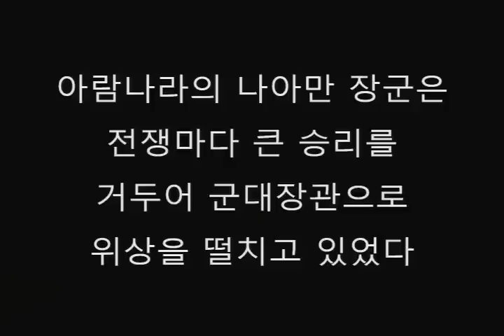[2016 제 45회 겨울캠프 강릉 2차]작은계집아이(수원교회)